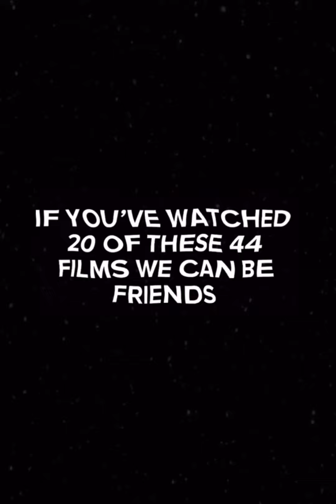my fav movies edit